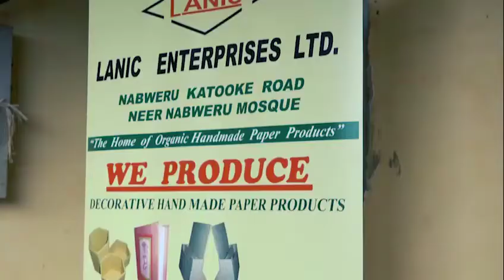Lanic Enterprises attains DIT certification to train trainees.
We do manufacture papers from branch fibers of bananas, papyrus and Sugarcane peelings. With the grant we got from PSFU/SDF, we managed to train 80 trainees and our workers as well. We have also managed to get
the Directorate of Industrial Training accreditation which enables us train others